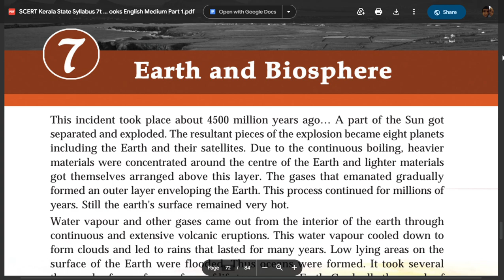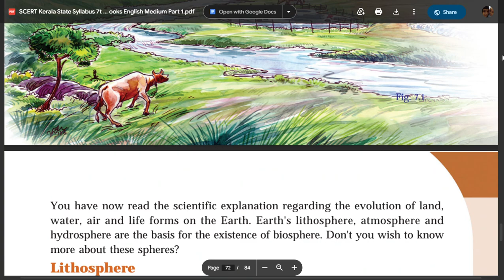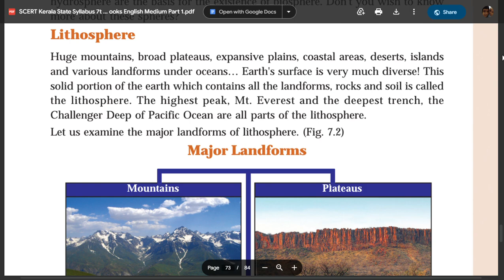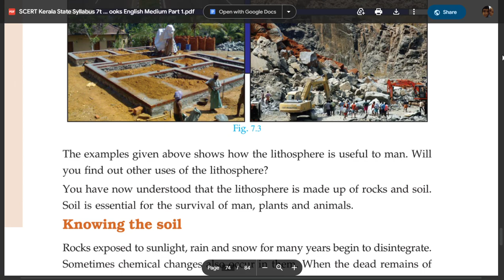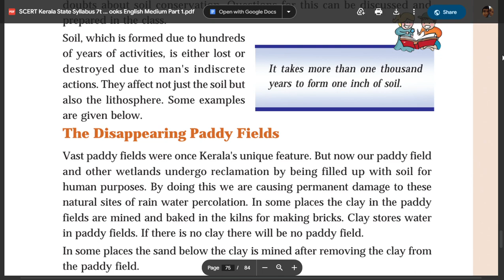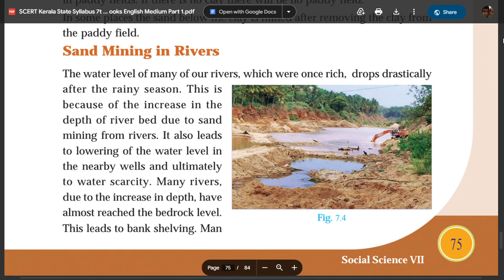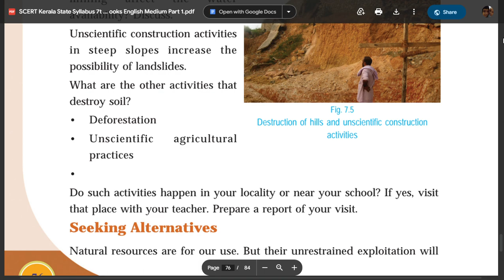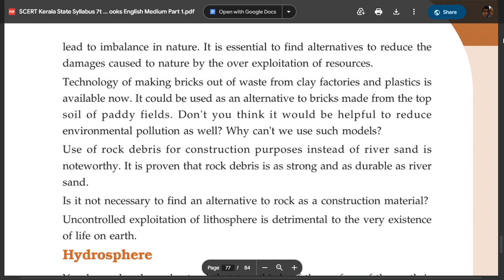STD 7 SOCIAL SCIENCE CHAPTER 7 EARTH AND BIOSPHERE PAGE 72 SCERT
STANDARD 7 SOCIAL SCIENCE CHAPTER 7 EARTH AND BIOSPHERE PAGE 72 SCERT,
CLASS 7 SOCIAL SCIENCE CHAPTER 7 EARTH AND BIOSPHERE PAGE 72 SCERT,

CLASS 7 SS CHAPTER 7 PAGE 72,
CLASS 7 SS CHAPTER 7 PAGE 73,
CLASS 7 SS CHAPTER 7 PAGE 74,
CLASS 7 SS CHAPTER 7 PAGE 75,
CLASS 7 SS CHAPTER 7 PAGE 76,